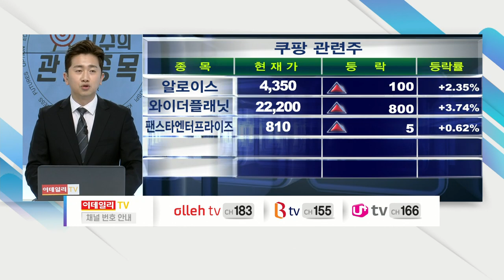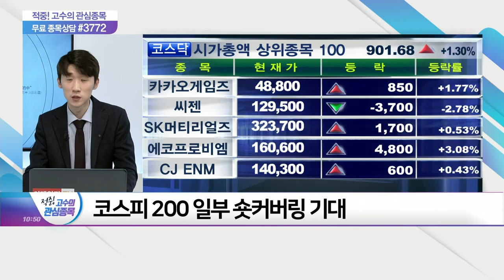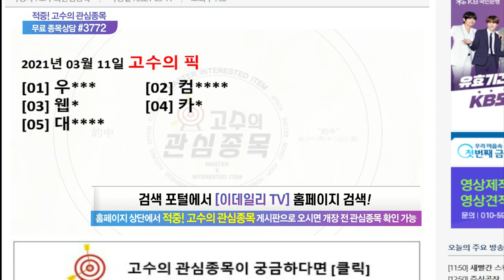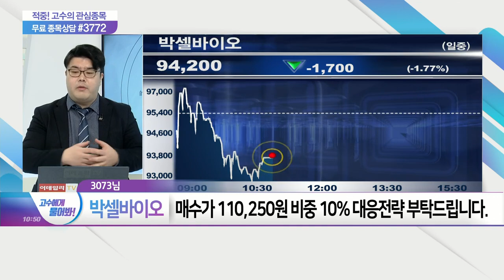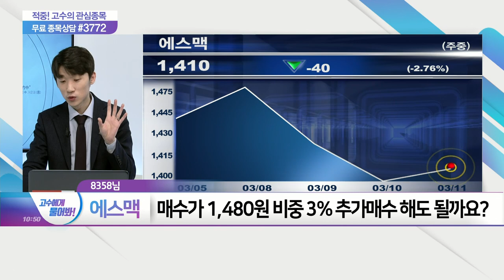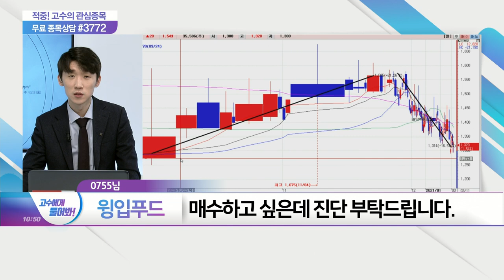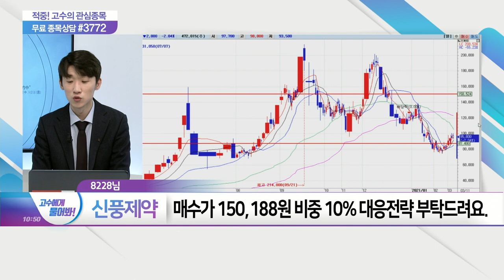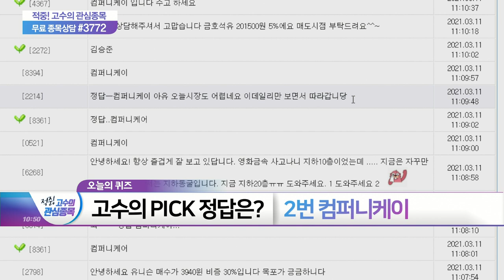적중 고수의 관심종목 20210311